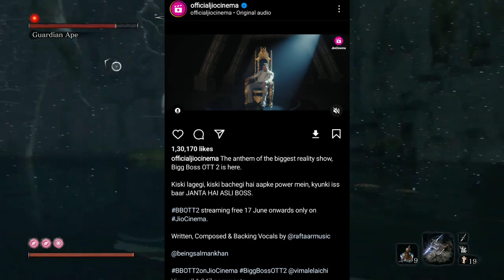Mc stan Big Boss Entry 🥰 Mc stan with Salman khan | Big Boss OTT 😍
mc stan

Mc stan Big Boss OTT Grand Entry 🥰 Mc stan with Salman khan | Big Boss OTT 😍

Mc stan 10 songs Ready For Album 🥰 Rakhi Sawant React Emiway diss | Badshah hates 😍

Mc stan Emiway diss track Full Controversy Explained 🥰